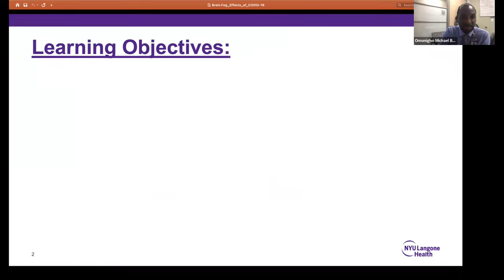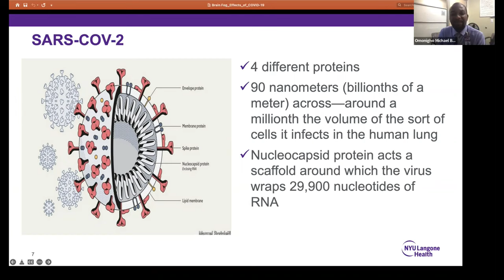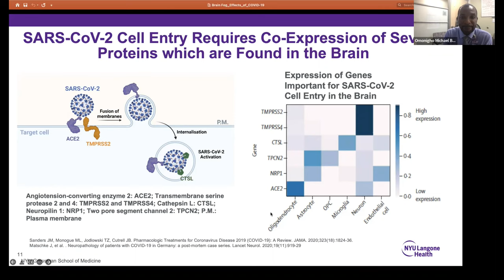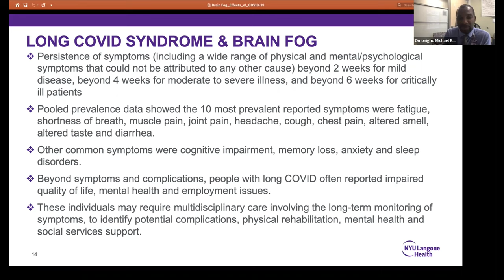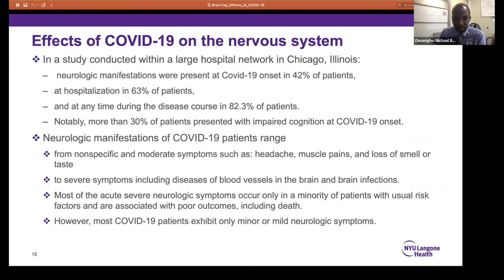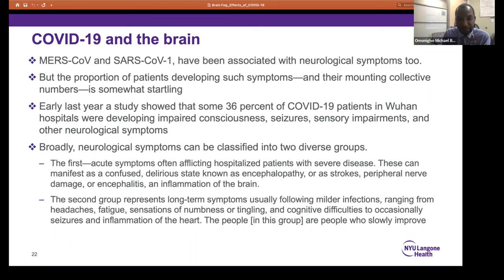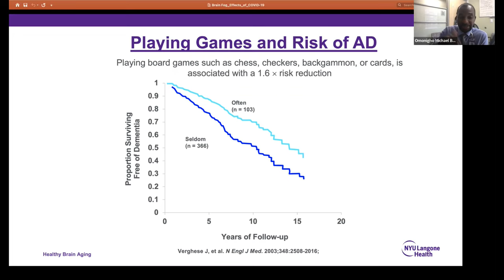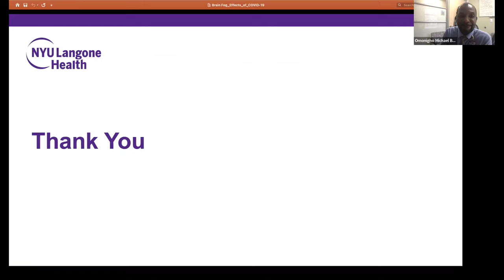"Brain Fog" After COVID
Learn at Home Series presentation hosted by NYU ADRC